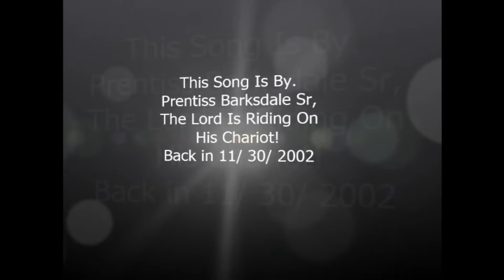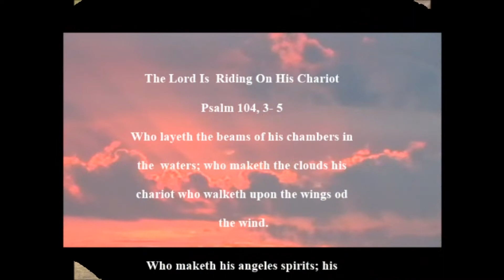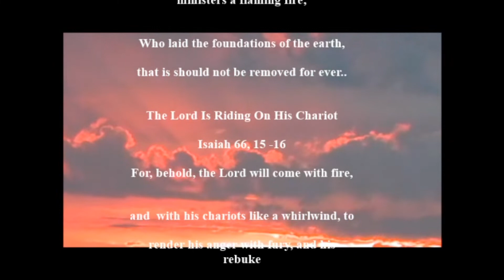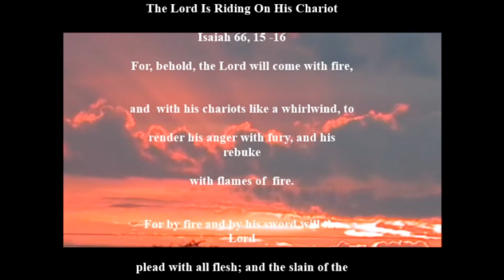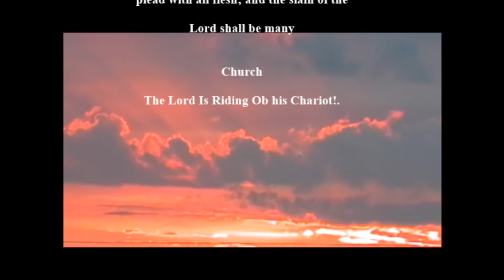{"The Lord Is Riding On His Chariot!} By, Prentiss Barksdale Sr.